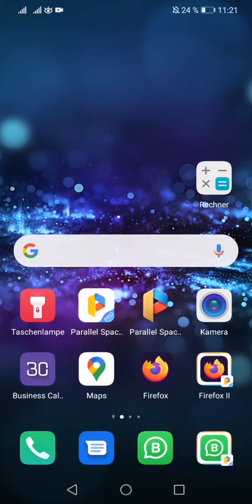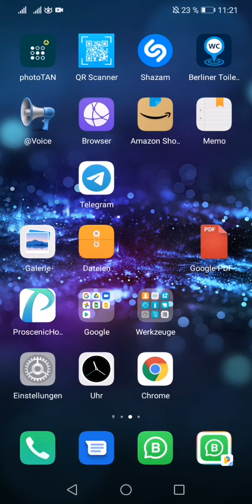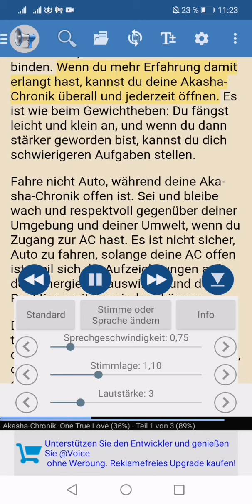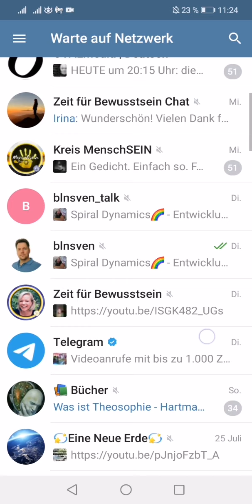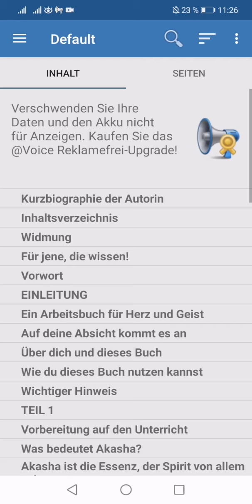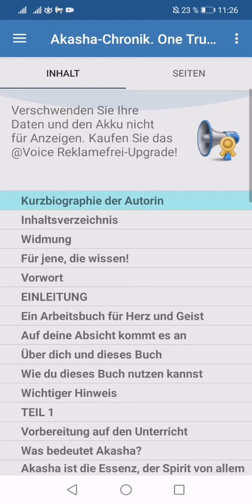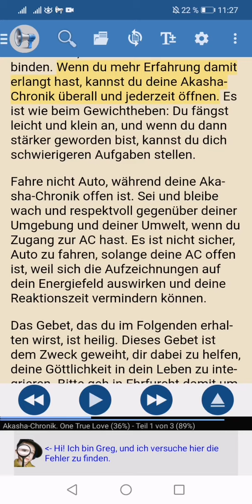PDF & Texte von einer App vorlesen lassen.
Manchmal hat man Bücher oder tausende Seiten zu lesen. Oft wird das Lesen dann auf später oder irgendwann verschoben. Da in der heutigen Zeit für diese Dinge einfach die Zeit fehlt.🤷🏻‍♂️

Mit der Vorleseapp kann man z.B. während der Frühstücks- oder Mittagspause sich einfach das Buch oder einen anderen langen Text anhören.💁🏻‍♂️

Ich hoffe das dieses Video euch weiter hilft.

Bei Fragen & Anmerkungen stehe ich euch gern zur Verfügung.

Ich wünsche allen einen angenehmen Tag.

Viele Grüße
Sven Marzetz
Call SOS Elektro & Schlüsseldienst

Ort der Aufnahme:
Smartphone von
Call SOS Elektro & Schlüsseldienst / Vereinigte Dienstleister / NLP Coach